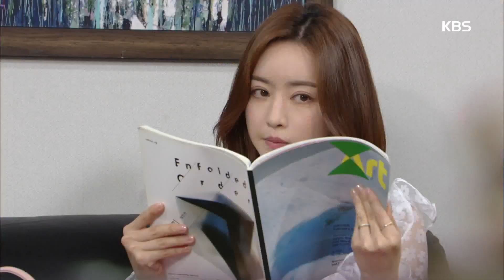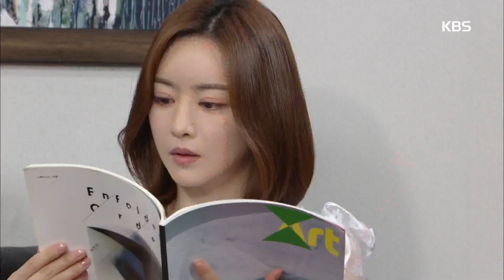끝까지 사랑 - ＂네가 꼭 복수해줘＂ 홍수아 과거 기억하며 ‘눈물’.20180816